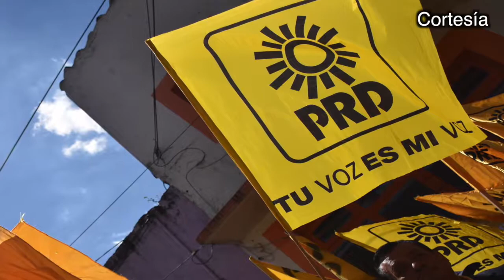Columna La vuelta a Veracruz en un teclazo El juicio del PRD veracruzano